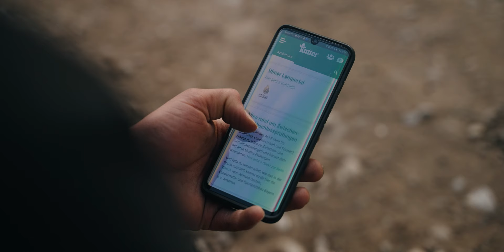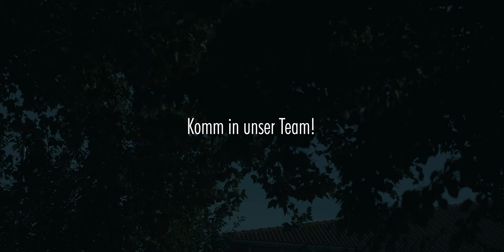Recruitingfilm für Hermann Kutter GmbH & Co. KG in Memmingen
Für die Hermann Kutter GmbH & Co. KG haben wir diesen starken und abwechslungsreichen Recruitungfilm produzieren dürfen, der die Vielfalt der beruflichen Möglichkeiten und Einsatzorte im Landschafts- und Sportplatzbau aufzeigt und Arbeitnehmern Lust auf eine Karriere bei Kutter machen soll.